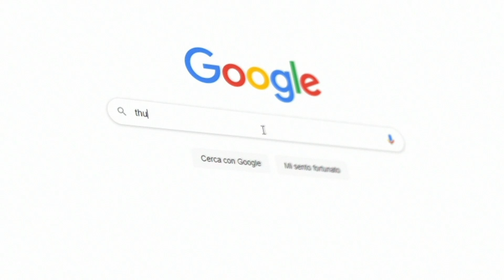Chiara Basso a rischio Rubinata 😂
** NON RIESCI A CRESCERE SU YOUTUBE❓**
Con il nostro aiuto potrai guadagnare MILIONI di VISUALIZZAZIONI in modo SEMPLICE e VELOCE!!!
Gli unici in Italia ad offrire un servizio del genere ad un PREZZO così
SCONTATO!!... scopri come nei link qui sotto!!

-- ovviamente sempre massimo supporto per gli streamer

cosa uso per editare e freebootare?
ecco a voi:
-- HP ZBook Power G8 Workstation
-- Adobe Premiere Pro
-- Logitech G PRO Mouse Gaming Wireless
-- Adobe Creative Cloud